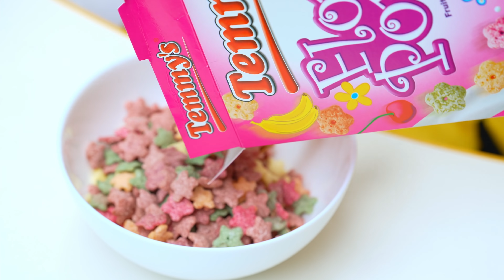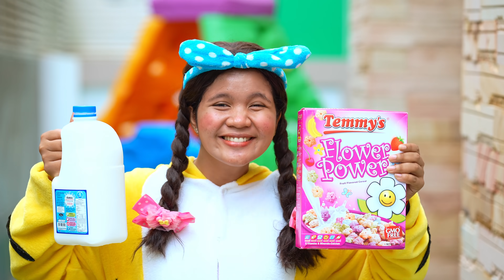Brush Your Teeth Song Nursery Rhymes for Kids #7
Sing along with Brush Your Teeth Song Nursery Rhymes for Kids #7 - Simple fun song for children!

Lyrics:
This is the way we brush our teeth early in the morning.
Brush brush brush brush brush!

This is the way we wash our face early in the morning.
Wash wash wash wash wash!

This is the way we comb our hair early in the morning.
Comb comb comb comb comb!

This is the way we get dressed,
get dressed, get dressed.
This is the way we get dressed early in the morning.
Dress dress dress dress dress!

This is the way we eat breakfast,
eat breakfast, eat breakfast.
This is the way we eat breakfast early in the morning.
Eat eat eat eat eat!

This is the way we go to school early in the morning.